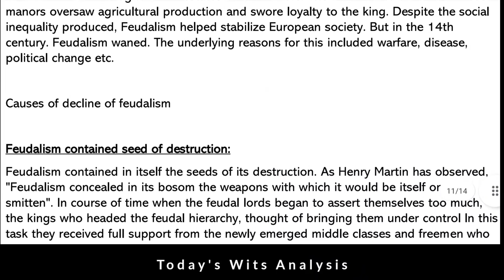Discuss the causes of decline of feudalism in Europe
UPI ID: ashutoshgupta.ftbl@okaxis from Rs 50-500 🤗🤗☺️😊

history of English literature notes
feudalism notes
feudalism in English literature notes
England feudalism in English literature notes
work in feudalism movement notes
feudalism as a movement
Feudalism in English literature
begining of Colonialism notes
today's Wits notes
Ba3rd year English literature Notes